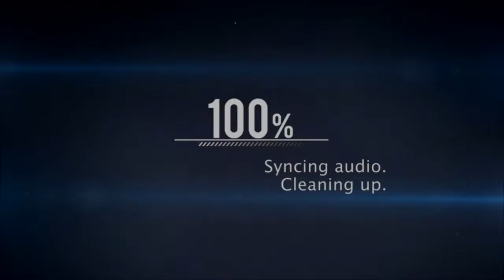Paladins - Quando vc escutar "behold the dragon's fury" é pq seu tank esta morto (OB45)